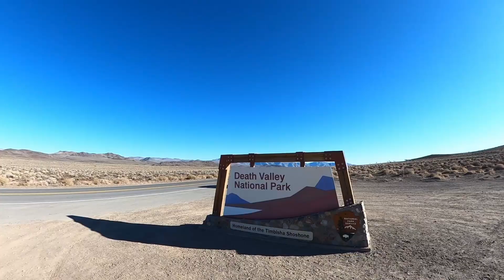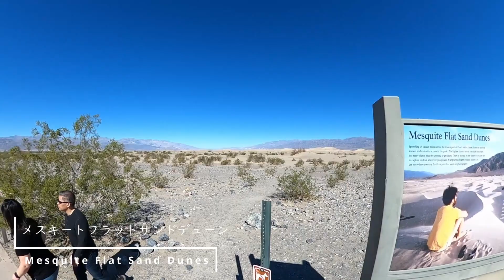【ロードトリップ】行った気になる！デスバレー国立公園（2022年2月撮影）Sightseeing at Death Valley as of February, 2022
2022年2月末にカリフォルニア州東部にあるデスバレー国立公園に行ってきました。
デスバレーは夏季には摂氏50℃を超えることもある灼熱地獄としても知られるほか、北米で最も海抜の低い（マイナス86m）場所でもあるバッドウォーターを始め、様々な観光スポットがあります。
今回の撮影は2月末ということもあり気温は15℃前後程度でしたが（むしろ寒い方が撮影しやすい）、本格的な夏場の訪問に際しては車のコンディションを十分確認した上で訪問しなければならないような危険な場所とも言えます。

動画ではデスバレーの主な観光スポットを網羅していますので是非ご覧ください。
コロナ禍によりなかなか海外旅行が難しい日々が続いていますが、動画を通して少しでも観光気分が味わって頂けると嬉しいです！

当社はサンフランシスコを拠点にワイナリーツアーや日本向けワインの輸入販売をしているほか、動画で取り扱っている様々な国立公園へのご案内も行っております。
お問合せ、ご質問は日本語でお気軽にどうぞ！

InstagramやFacebookでも逐次情報発信をしています

0:00 Opening
1:13 公園ゲート（看板）Park Entrance
1:36 ファーザークローリービスタポイント Father Crowley Vista Point
3:11 ストーブパイプウェルズビレッジ Stovepipe Wells Village
3:36 メスキートフラットサンドデューン Mesquite Flat Sand Dune
4:42 ウベヘべクレーター Ubehebe Crater
6:14 ソルトクリーク Salt Creek
6:56 ハーモニーボラックスワークス Harmony Borax Works
7:58 ゴールデンキャニオントレイル Golden Canyon Trail
8:23 悪魔のゴルフコース Devils Golf Course
9:16 バッドウォーター Badwater Basin
10:59 アーティストパレット（ドライブ）Artist Palette (Drive)
11:52 ザブリスキーポイント Zabriskie Point
12:06 ダンテズビュー Dantes View
14:15 The End